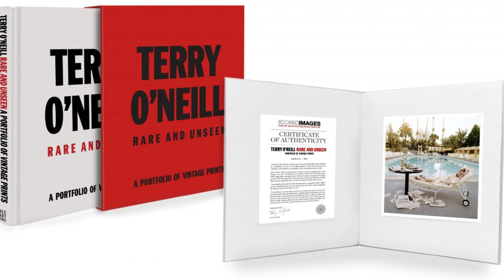Capturing Insecurities: The Iconic Photography of Terry O'Neill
Terry O'Neill, the legendary celebrity photographer, passed away, leaving behind a legacy of capturing intimate moments with some of the biggest stars of the 20th century. From his humble beginnings collecting autographs at theatre stage doors to becoming one of the top photographers of the Sixties, O'Neill's work spanned from the Beatles and Judy Garland to the Royal Family. His charm and ability to coax an intimate sparkle from his subjects made him a beloved figure in the world of photography.